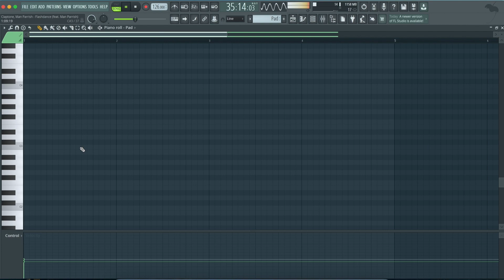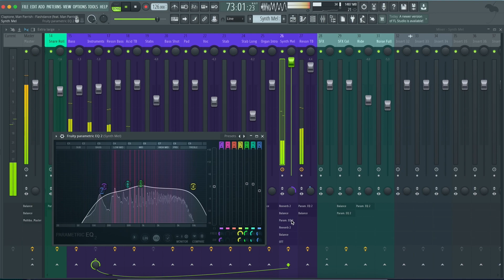Claptone, Man Parrish - Flashdance (feat. Man Parrish) (FL Studio Remake)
💻  This version of "Flashdance" by Claptone, Man Parrish featuring Man Parrish, was created in FL Studio. You can see how to work with instruments and samples and learn how to set up settings, parameters, automatizations, plugins, audio signal routing, and more. All mixed and mastered, ready for use.

⚙ Template Specifications ⚙

📌Software, DAW: FL Studio 20.8, or higher.
📌Song Key: D Maj
📌Time Length: 2:46
📌Genre:  House